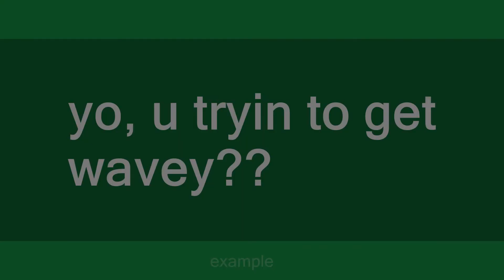wavey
Slang flashcards: